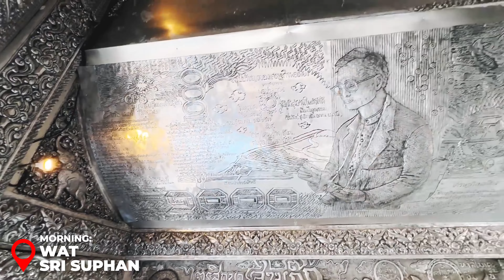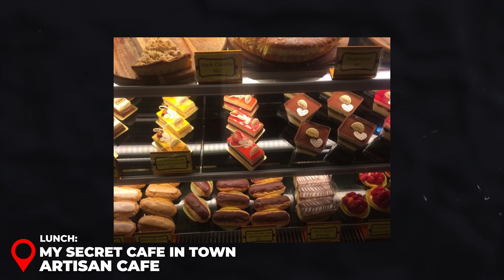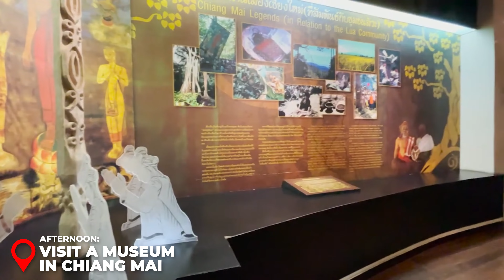How to Spend 3 Days in CHIANG MAI Thailand | Travel Guide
Welcome to your dream guide for an unforgettable three-day journey in the heart of CHIANG MAI, Thailand! I'm beyond excited to share with you all the insider tips, hidden gems, and must-see spots that will make your trip nothing short of magical. From the breathtaking scenery to the rich cultural tapestry, we've got an action-packed itinerary that's going to blow your mind.

Let's dive right into a day-by-day adventure, where each day unfolds with its own unique set of wonders in Chiang Mai. As your friend and guide, I'm here to spill all the secrets on how to get the most out of this city, including those off-the-beaten-path places that most travelers miss. Trust me, it's going to be epic!

Calling all food lovers! Get ready to embark on a culinary voyage like no other. We're going to munch our way through Chiang Mai, from the coziest spots for local treats to the bustling markets filled with the freshest flavors.

Whether it's your first time touching down in Chiang Mai or you're back for more, this guide is crafted to make your three days absolutely extraordinary. So, are you ready to jump into this adventure with me? Let's make some unforgettable memories together in Chiang Mai! 🌈✈️

💲*To streamline your travel planning, we've converted all local currency prices into USD. This simple step means easy budgeting for our international travelers, ensuring a smooth and enjoyable trip without the fuss of currency calculations!*

00:13 Intro
00:49 Best time to visit Chiang Mai
01:21 How To Get Around Chiang Mai
01:59 Where to Stay in Chiang Mai
02:32 Day 1 –Cultural Exploration (Temples of Chiang Mai, Wat Chedi Luang, Wat Chiang Man, Wat Phra Singh, etc)
08:20 Day 2 –Adventures Unleashed (Elephant Jungle Sanctuary, Sticky Waterfalls, Nimmanhaemin Road, etc)
12:04 Day 3 –A Journey Through Paradise (Wat Phra That Doi Suthep, Bhubing Palace, Namtok Huay Kaew Waterfall, etc)
16:05 Outro